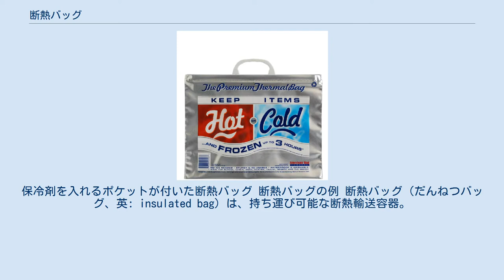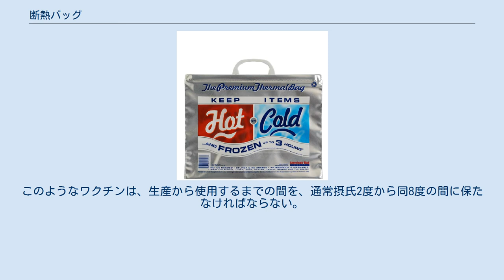断熱バッグ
保冷剤を入れるポケットが付いた断熱バッグ 断熱バッグの例 断熱バッグ（だんねつバッグ、英: insulated bag）は、持ち運び可能な断熱輸送容器。
定温バッグ（ていおんバッグ）、保冷温バッグ（ほれいおんバッグ）、保冷バッグ（ほれいバッグ）、保温バッグ（ほおんバッグ）などの名称でも呼ばれる。
 主に断熱材を使用し、時には断熱材と冷却ジェルを併用して作られる。
冷たいものを冷たいまま、温かいものを温かいまま保ち、内容物の温度を一定に保つために用いられる。
 断熱バッグは、産業、医療/医薬品用途、出前などの食品配達、弁当箱の持ち運びなどで使われてきた。
 温度変化の影響を受けやすい商品を、コールドチェーンを途切れさせないで持ち帰るための商業用断熱バッグは、1980年代半ばにヨーロッパの食料品店などで導入されたのが最初の例である。
宅配ピザを熱いまま届けるための断熱バッグは、1983年にイングリッド・コーザー (Ingrid Kosar) が発明し、今日では広く用いられている。
クーラーボックスとよく似ているが、クーラーボックスは断熱バッグよりも大きく、硬い箱状の形をしている点で異なる。
 製薬用断熱バッグは、温度変化に弱い薬品を、温度・衝撃・光から守りつつ輸送するものである。
ワクチンの多くは、冷凍したり高温や明るい光にさらしてしまうと、その効果の多くまたはすべてを失ってしまい、慎重な扱いを要する生物学的製剤である。
このようなワクチンは、生産から使用するまでの間を、通常摂氏2度から同8度の間に保たなければならない。
 断熱バッグは通常、次の材質で製造されている。